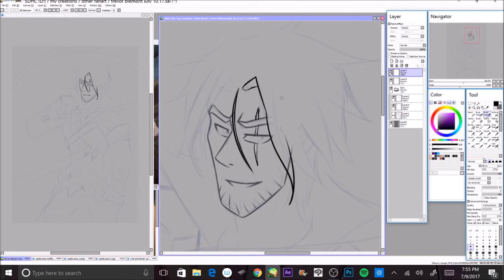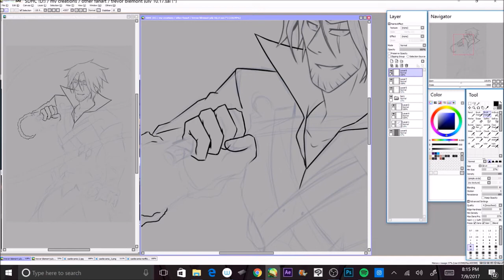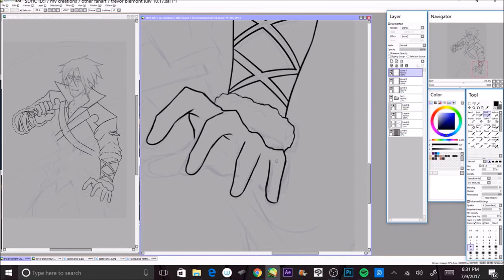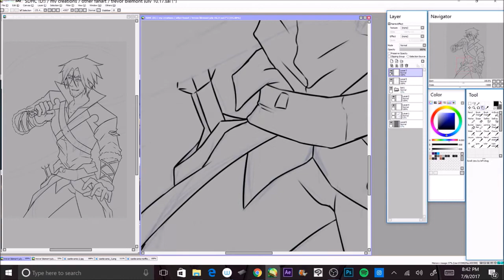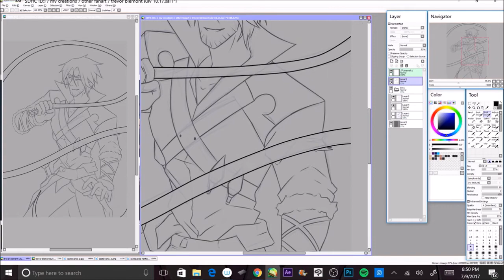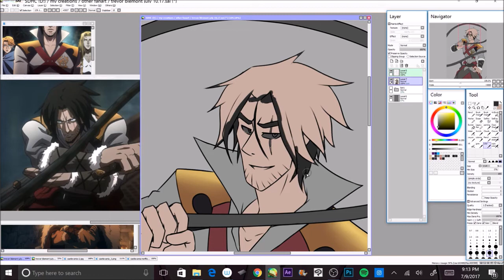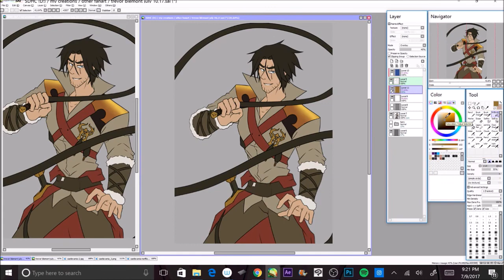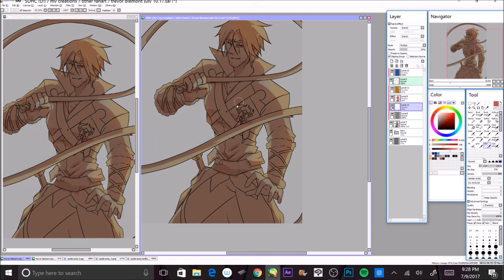Castlevania - Trevor Belmont: Speedpaint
Watching castlevania was AMAZING! Though its a bummer that it only has four episodes. hopefully there will be more season either with longer episodes or more.
Trevor Belmont is my favorite pottymouth ass kicking character

                    OBS Studio
                    Moviemaker

Tablet used : Wacom Mobile Studio

Songs : All the king's men - The rigs
              Ready set Let's go -  Sam Tinnesz
              Wild World - Denmark + Winter